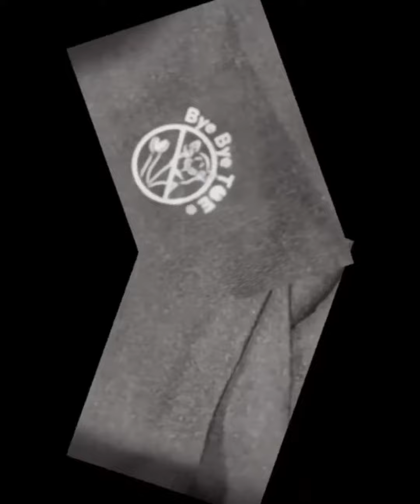Der perfekte String zum Tanzen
Funktionell perfekt für Tänzerinnen - saubequem für jede Frau unter ihrem Lieblingsoutfit.

Von mir für uns!
Love, Marie 💕

📍München